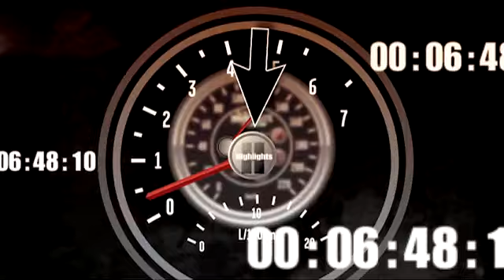2011 Bud Shootout- Busch & Martin Crash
Mark Martin was pushing Kyle Busch into turn 1 and Kyle goes spinning along with Martin. Credit to Nascar.com.